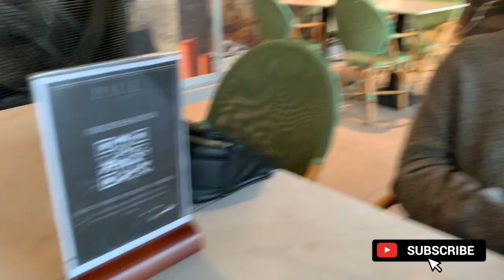Mini Haul | Tommy Hilfiger x Lewis & More | Life of Dmitri Ruwan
A MINI-MINI Haul for y'all. Featuring Tommy Hilfiger x Lewis, Forever 21 and more.